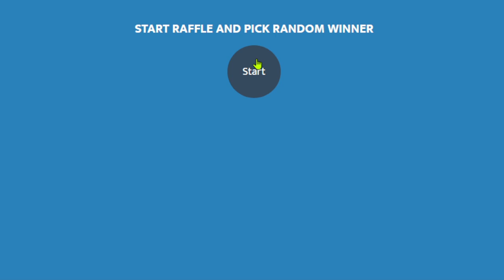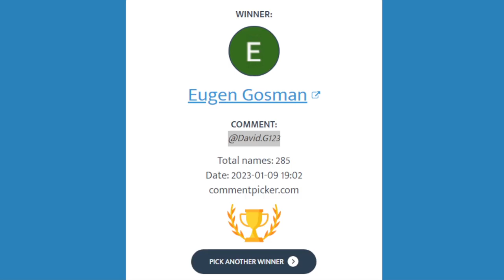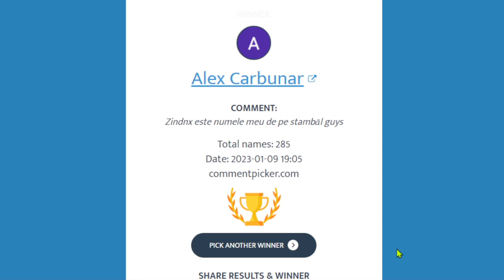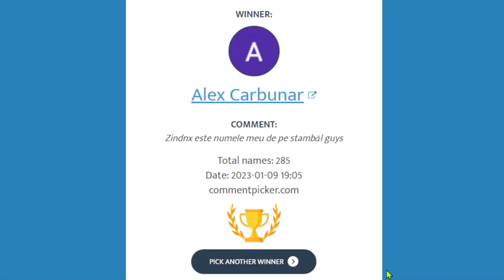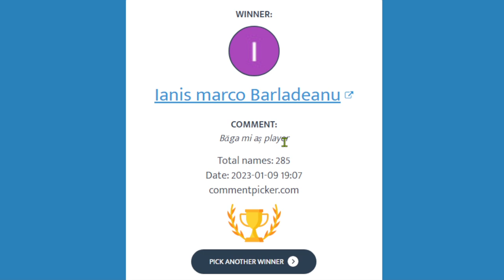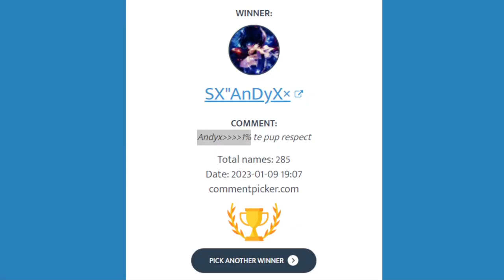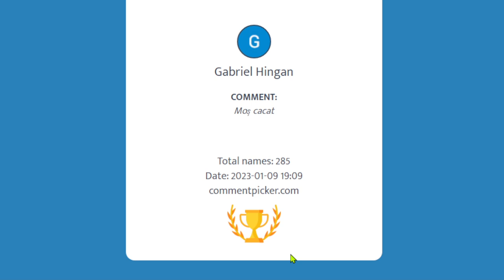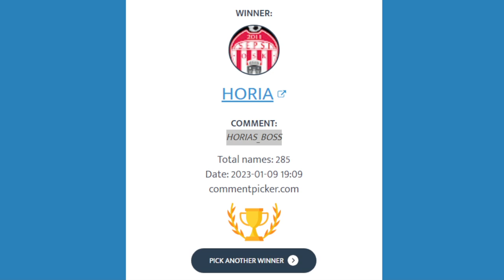Hai Sa Fim Prieteni Pe Stumble Guys *GIVEAWAY TIME*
Joc: Stumble Guys - Hai Sa Fim Prieteni Pe Stumble Guys *GIVEAWAY TIME* 🎮

STUMBLE GUYS
BLOCK DASH
BLOCK DASH INFINIT LIVE ROMANIA
STUMBLE GUYS LEGENDARA
UN TRAPPER M-A PROVOCAT LA 1V1 PE STUMBLE GUYS
UN TRAPPER M-A PROVOCAT
UN ABONAT M-A PROVOCAT LA 1V1 PE STUMBLE GUYS
AM CASTIGAT UN MECI DE STUMBLE GUYS CU CONTROLLER-UL
UN TRAPPER M-A PROVOCAT LA 1 VS 1
STUMBLE GUYS DAR N-AM VOIE SA ATING CULOAREA VERDE
STUMBLE GUYS DAR N-AI VOIE SA ATINGI CULOAREA VERDE
STUMBLE GUYS 0.42.2
REVELIONUL STUMBLE GUYS
REVELION STUMBLE GUYS
STUMBLE GUYS SHOP
STUMBLE GUYS FREE SHOP
STUMBLE GUYS 2023 FREE
STUMBLE GUYS DAR NU MA POT OPRI DIN SARIT
STUMBLE PASS GRATIS
LIVE STUMBLE GUYS ROMANIA
STUMBLE GUYS CU ABONATII
MADALIN TURNEU
TURNEU MADALIN
MADALIN STUMBLE GUYS TURNEU
TURNEU STUMBLE GUYS
RAFAEL
RAFAELG
RAFAELG STUMBLE GUYS
RAFAELG LIVE
STUMBLE GUYS LIVE RAFAELG
CRISSTHEREAPER
CRISS THE REAPER
CRISSTHEREAPER LIVE
CRISSTHEREAPER STUMBLE GUYS LIVE
CAPY_OP
STUMBLE GUYS SHORTS
SHORTS ROMANIA
STUMBLE GUYS SHORTS ROMANIA
SHORT CU STUMBLE GUYS
ISILENT
SILENTIOSU
ISILENT EXTRA
NOCIV
NOCIVANU
ISILENT STUMBLE GUYS
SILENTIOSU STUMBLE GUYS
ISILENT VS NOCIV
NOCIV VS ISILENT
LIVE
BLOCK DASH INFINIT
BLOCK DASH
BLOCK DASH INFINIT CU ABONATII
LIVE BLOCK DASH INFINIT
HOT WHEELS HUSTLE
HOT WHEELS HUSTLE CU ABONATII
LIVE HOT WHEELS HUSTLE
LIVE BLOCK DASH
8 BALL POOL
8 BALL POOL CU ABONATII
8 BALL POOL LIVE ROMANIA
8 BALL POOL LIVE
BRAWL STARS
BRAWL STARS UPDATE
BRAWL STARS ROMANIA
BRAWL STARS LIVE
MADALIN STUMBLE GUYS
TURNEU STUMBLE GUYS
MADALIN TURNEU
NOCIV
ISILENT
SILENTIOSU
NOCIV VS ISILENT
NOCIV STUMBLE GUYS
CRISSTHEREAPER
CRISSTHEREAPER STUMBLE GUYS
CAPY_OP
CRISSTHEREAPER LIVE
RAFAELG
RAFAELG LIVE
RAFAELG STUMBLE GUYS
RAFAELG STUMBLE GUYS LIVE
BRAWL STARS LIVE ROMANIA
BRAWL STARS UPDATE NOU
BRAWL STARS OPENING
BRAWL STARS MADALIN
FORTNITE
FORTNITE SEZON NOU
FORTNITE CAPITOL NOU
FORTNITE EVENT
FORTNITE ROMANIA
FORTNITE LIVE
FORTNITE LIVE ROMANIA
SEZON NOU FORTNITE LIVE
CS CU ABONATII
CS:GO CU ABONATII
CS GO CU ABONATII
JUCAM CU ABONATII
CS GO ROMANIA
CSGO ROMANIA
CS:GO ROMANIA
LIVE FIFA CU ABONATII
LIVE FIFA ROMANIA
LIVE ROMANIA FIFA
FIFA
FIFA ROMANIA
FIFA ROMANIA LIVE
FIFA LIVE ROMANIA
FIFA 23 LIVE
FIFA 23 BETA
FIFA 23
FIFA 22
FIFA 22 LIVE
FIFA DRAFT LIVE
FIFA CU ABONATII